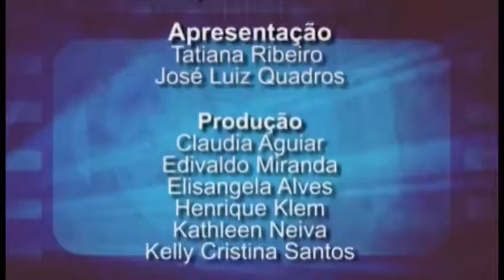Contraponto Cinema TVC BH | Filme: Três corações